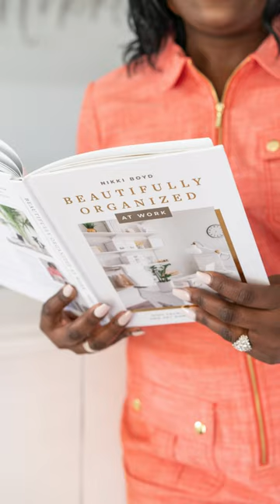Happy World Book Day!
🎤Join me LIVE on Amazon every Thursday 9PM EST and Friday at 1 PM EST 🎤Join me LIVE on Amazon every Thursday 9PM EST and Friday at 1 PM EST